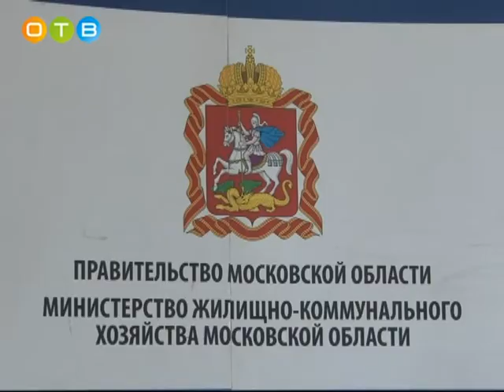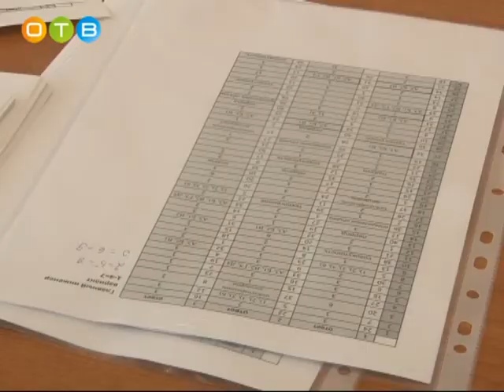Профессионал ЖКХ Аттестация в Одинцово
В Одинцово открылись аттестационные площадки подмосковных центров оценки квалификации работников ЖКХ – на базе филиала МГИМО и предприятия «Лифтек». Областные ЦОКи работают в Балашихе и Химках, их создание  позволяет заметно улучшить уровень работы специалистов, а также даст представление о том, насколько квалифицированные сотрудники трудятся в сфере жилищно-коммунального хозяйства.